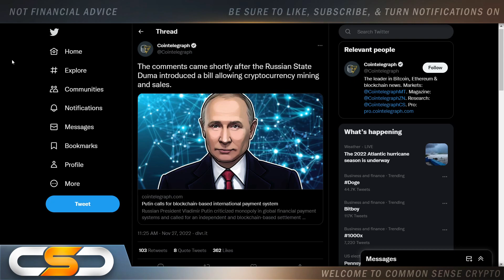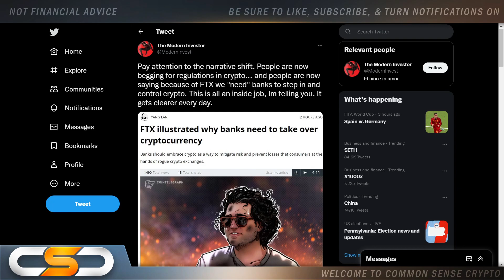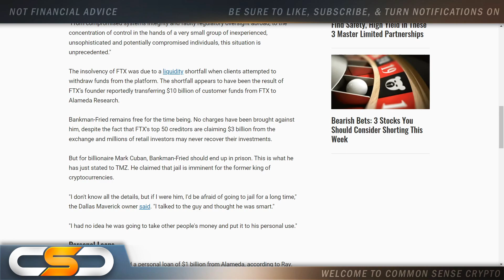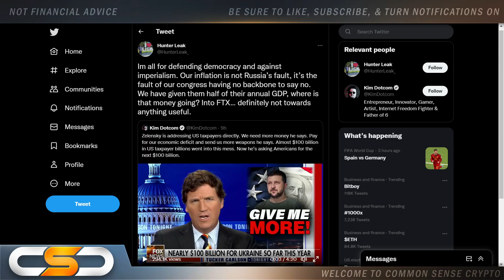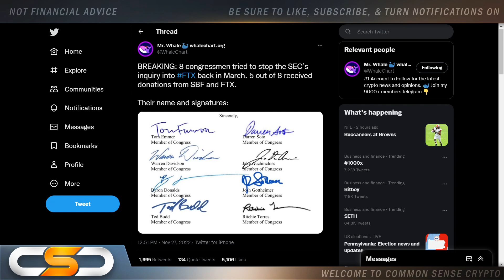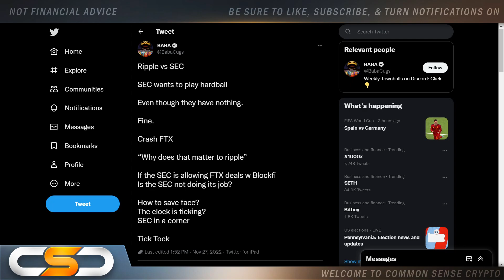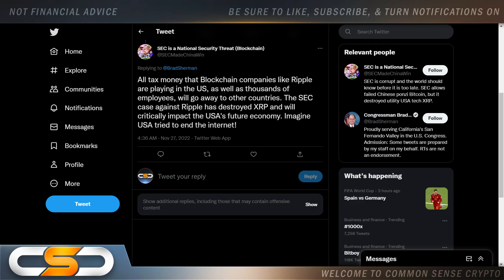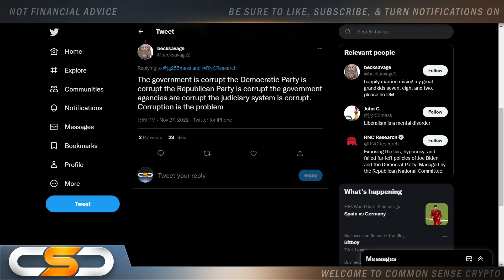🚨XRP *RUSSIA PREPARING XRP GO LIVE*🔥CORRUPTION RUNS DEEP🚨DEMS AND REPUBLICANS ACCEPTED FTX MONEY